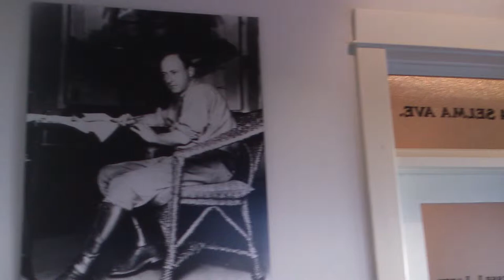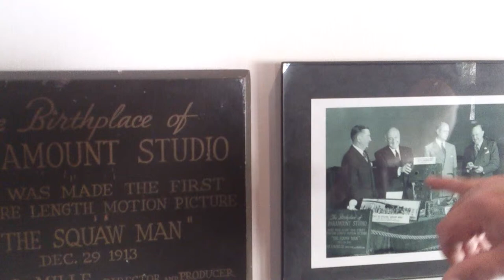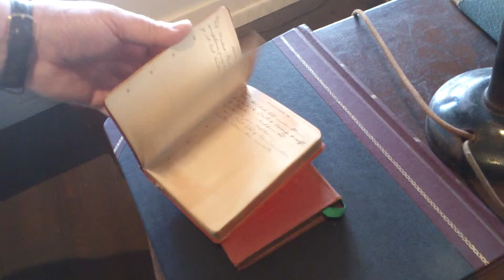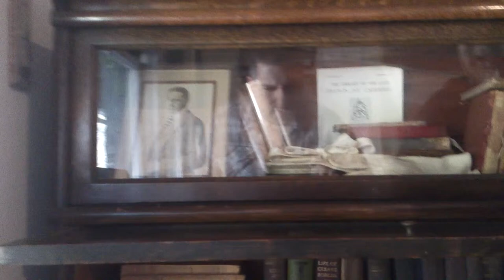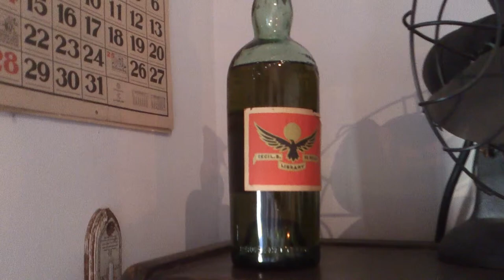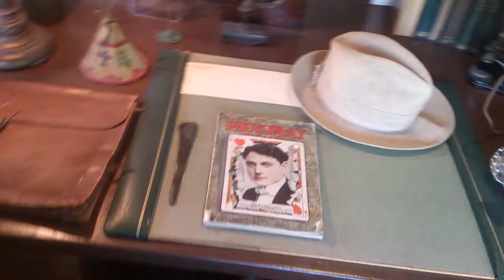A Tour of Cecil B. DeMille's Office in LA (Feb 2013)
The Hollywood Museum were kind enough to give me a private tour of their impressive historical film archives. Cecil B. DeMille's office is particularly interesting so I hope you enjoy watching.

Special thanks to Marc Wanamaker and Richard Kaufman.